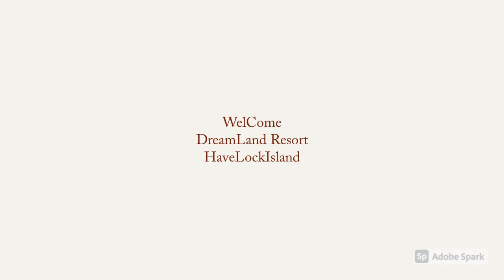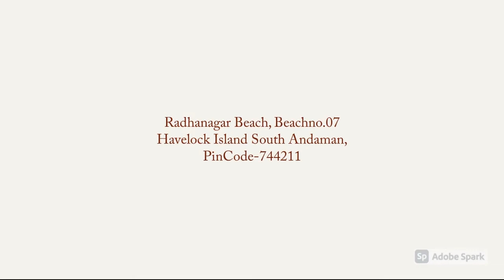Dreamland Resort, Havelock Island | ড্রিমল্যান্ড রিসর্ট, হ্যাভলক দ্বীপ | ड्रीमलैंड रिज़ॉर्ट, हैवलॉक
The Radha Nagar beach at Havelock No-7 is the dream destination entire all tourist all over India & abroad. Radha Nagar Beach is the most memorable aspect of Havelock. The Radhanagar beach is also a great place to spend some quality time with family and friends. Hence We have decided to provide the most comfortable and cheapest accommodation near the beach. Have a great holiday.

হ্যাভলক নং-7-এর রাধা নগর সমুদ্র সৈকত হ'ল স্বপ্নের গন্তব্য সমগ্র ভারত জুড়ে এবং তার ওপারে tourist রাধা নগর বিচ হ্যাভলকের সবচেয়ে স্মরণীয় দিক। পরিবার এবং বন্ধুদের সাথে কিছু মানের সময় কাটাতে রাধানগর সৈকতও দুর্দান্ত জায়গা। তাই আমরা সৈকতের নিকটে সবচেয়ে আরামদায়ক এবং সস্তায় আবাসন সরবরাহ করার সিদ্ধান্ত নিয়েছি। একটি মহান ছুটির দিন আছে ..

हैवलॉक नं.-7 में राधा नगर समुद्र तट पूरे भारत में और पूरे पर्यटन स्थल का सपना है। राधा नगर बीच हैवलॉक का सबसे यादगार पहलू है। परिवार और दोस्तों के साथ कुछ क्वालिटी टाइम बिताने के लिए राधानगर बीच भी बढ़िया जगह है। इसलिए मैंने समुद्र तट के पास सबसे आरामदायक और सस्ता आवास प्रदान करने का निर्णय लिया है। आपकी छुट्टी बढ़िया हो .

304 Vardhman Sunder Plaza
Sec-12 Dwarka New Delhi-110075